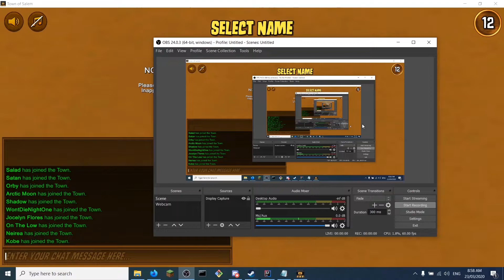Hilarious Jailor Game *All evils die D3* - Town of Salem Ranked Gameplay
Yeah boys we 1500 elo now that means I'm good right??